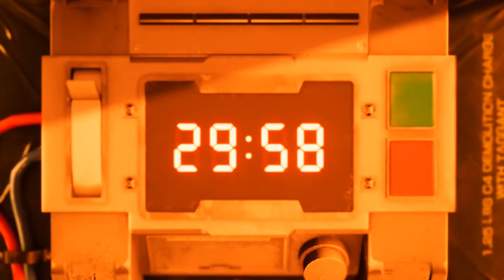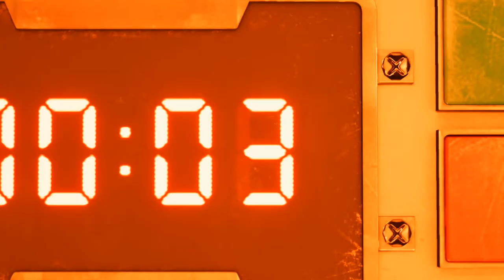Final Fantasy 7 Remake Demo Highlight /파이널판타지 7 리메이크 하이라이트